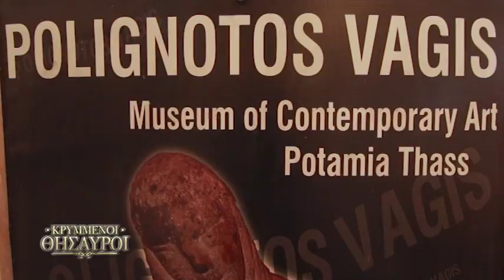Κρυμμένοι θησαυροί | Το Εθιμο του Αναβροχιάρη στην Ποταμιά της Θάσου